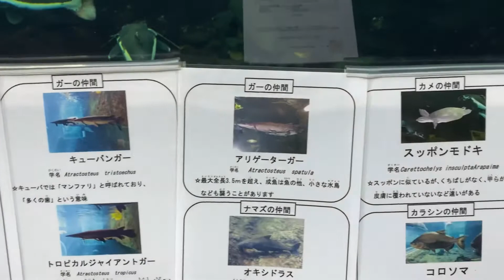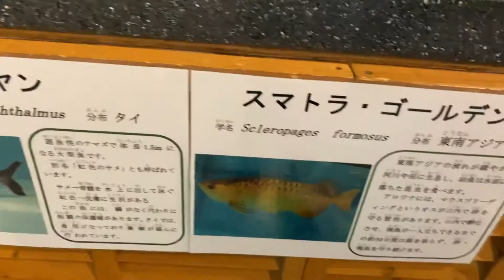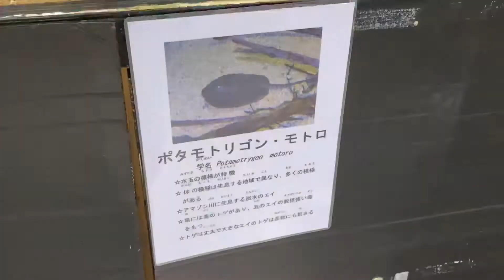虹の森公園のおさかな館〔愛媛県松野街〕2020年７月4日四万十川の魚を展示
四万十川の魚やペンギンやカワウソなどを展示していました。